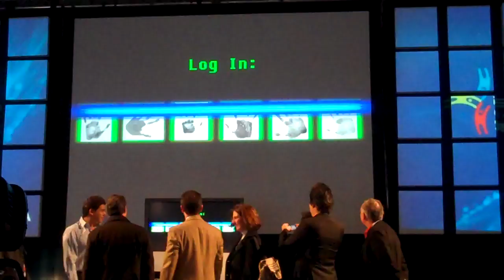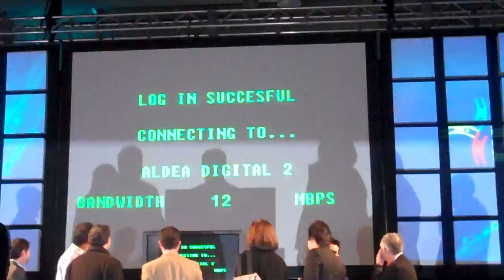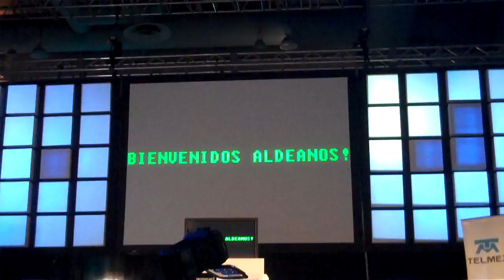Inauguración oficial de Aldea Digital 2 - 10 de diciembre de 2010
El momento de la inauguración oficial de la Aldea Digital 2